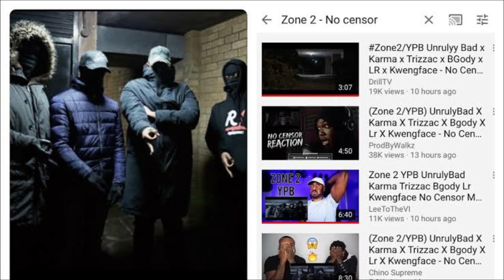G-Fam Podcast #30 - YouTube ve İngiliz Polisi Rap Avında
Bahsi geçen parça: Zone 2 - No Censor.

Kapağında Trump var dediğim albümün kapağını biraz yanlış hatırlamışım ama onun adı da George Kush da Button: Don't Pass Trump the Blunt. Adını tam hatırlayamadığım ve sonda bahsettiğim şarkıysa Rittz - Politically Correct. Instagram'a bazukayla fotoğraf atan delikanlıysa Lil Gnar.